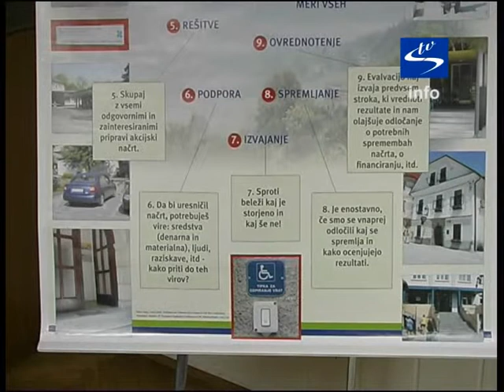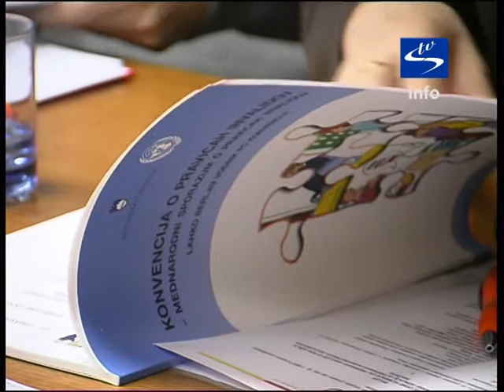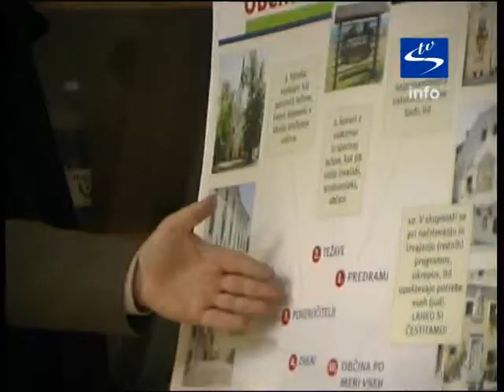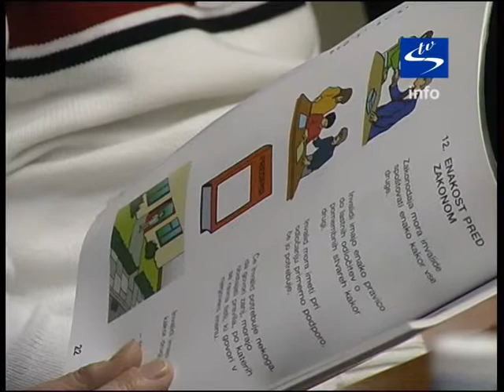Skala TV info - "Projekt - Občina po meri invalidov"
»Občina po meri invalidov«

Občina Slovenske Konjice je na pobudo Območnega društva invalidov Dravinjske doline pričela s projektom  »Občina po meri invalidov«.   Projekt je oblikovala Zveza delovnih invalidov Slovenije, z namenom, da bi v čim večji meri spodbudila lokalne skupnosti k načrtnim in trajnim dejavnostim za doseganje večje kvalitete življenja invalidov In ostalih oviranih oz. prizadetih oseb v njihovem primarnem okolju, za njihovo socialno vključenost in sodelovanje v družbenem življenju kraja - za večjo kvaliteto življenja vseh občanov. Projekt spodbuja občino kot lokalno samoupravno skupnost, da se skladno s svojo vlogo odgovorno odziva na potrebe in interese vseh občanov, torej tudi tistih s tako imenovanimi posebnimi potrebami, skrbi za čimbolj kvalitetno življenje v skupnosti in pri tem upošteva različnost njihovih potreb in možnosti,  povezuje dejavnost in odgovornost različnih javnih služb, pa tudi gospodarskih dejavnikov v občini. Izjemno pomembno je, da daje civilni družbi prostor in možnost, da uveljavi tvorno svojo vlogo in aktivira svoje člane, torej tudi invalide, v skupnem delovanju.

 V sredo 3.3.2010 se je prvič sestala delovna skupina za pripravo analize o položaju invalidov v Občini Slovenske Konjice, ki jo je imenoval župan Miran Gorinšek. Delovna skupina bo pripravila konkretni akcijski načrt. Predsednica te skupine  je Lidija Pratnemer, ki je prisotne seznanila s potekom projekta, okvirno začrtala aktivnosti in že podala konkretne predloge za izboljšave. V letošnjem letu se bodo zbrali podatki o številu invalidov na območju občine, izvedla se bo anketa o stanju starejših in invalidnih oseb, evidentirale se bodo gradbene in funkcionalne ovire, izvedel seminar, kjer se bo širši javnosti predstavil projekt ter organizirala okrogla miza, kjer bodo lahko vsi navzoči podali svoja mnenja glede izboljšanja stanja invalidov na območju občine Slovenske Konjice.

Župan Miran Gorinšek in delovna skupina pozivata vse občane in obiskovalce Občine k posredovanju, mnenj, vprašanj in predlogov.